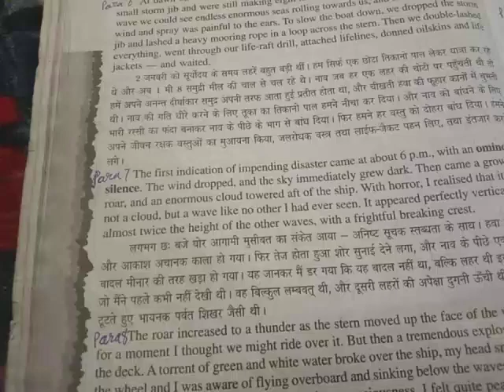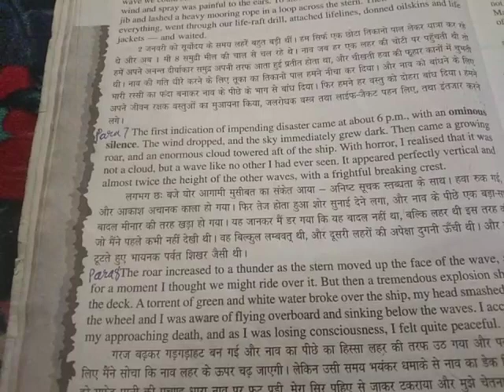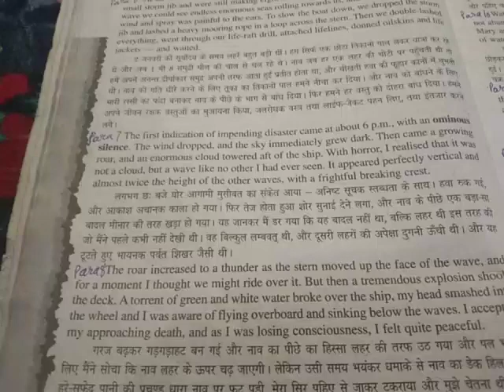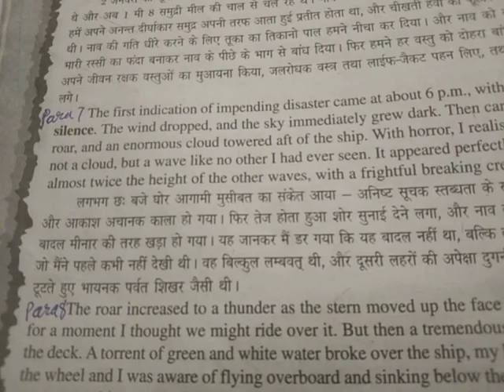November 16, 2023